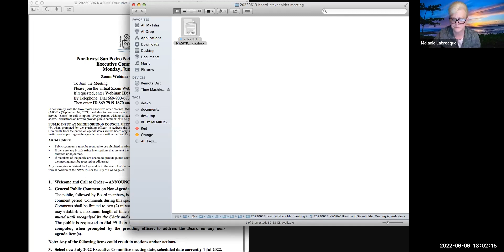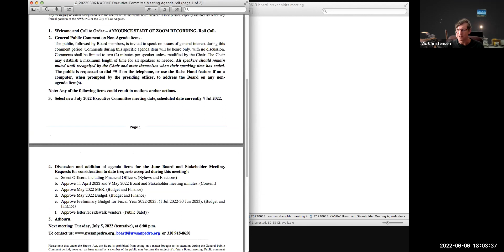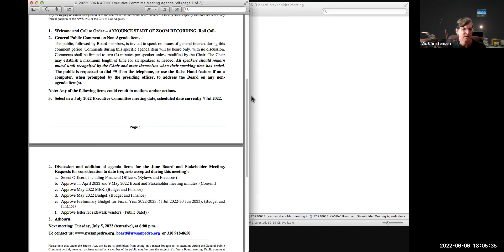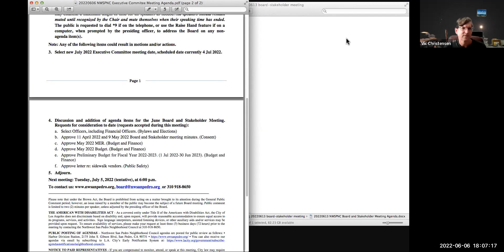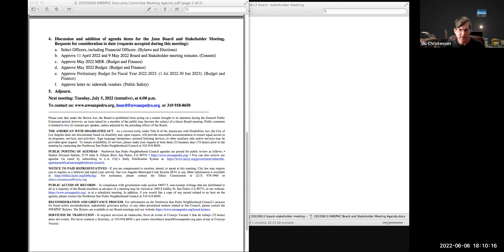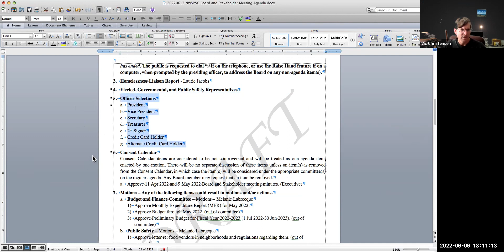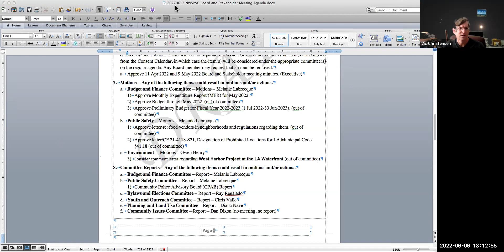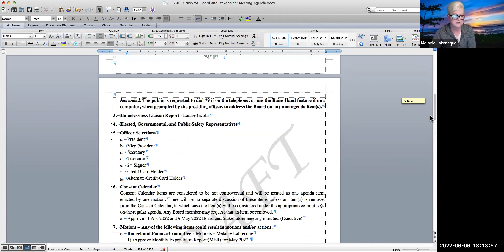6 June 2022 Northwest San Pedro Neighborhood Council Executive Committee Meeting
6 June 2022 Northwest San Pedro Neighborhood Council Executive Committee Meeting